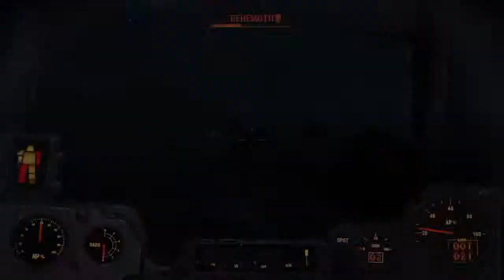Behemoth encounter [ Fallout 4 ]